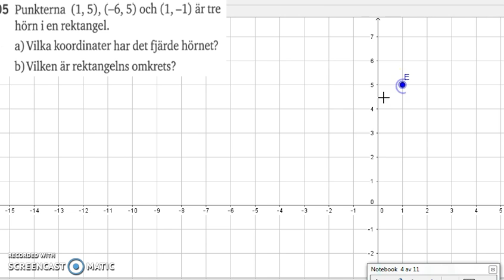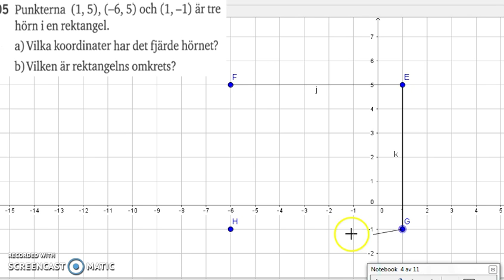Matematik 5000 Ma 2a Kapitel 1 Koordinatsystem 1205